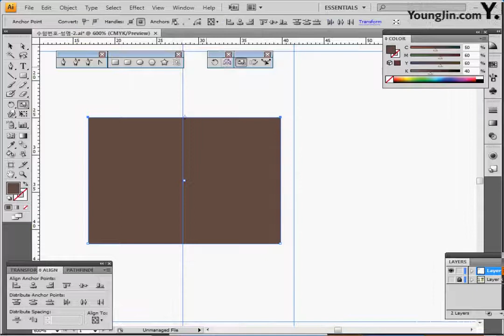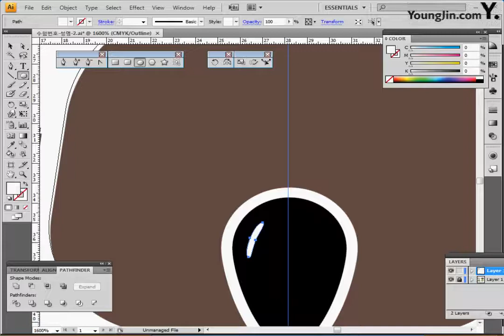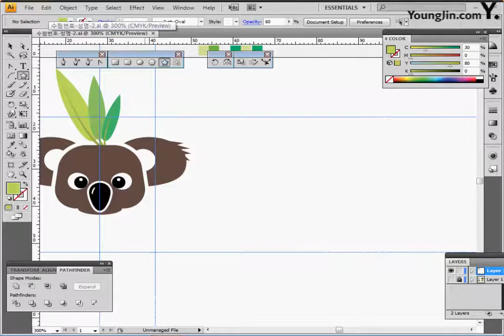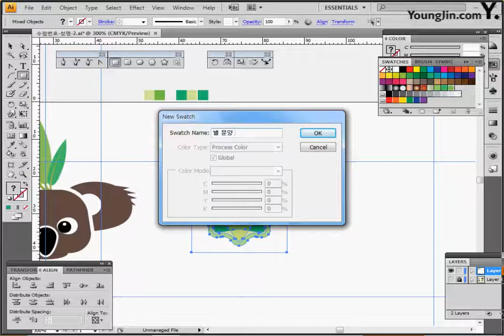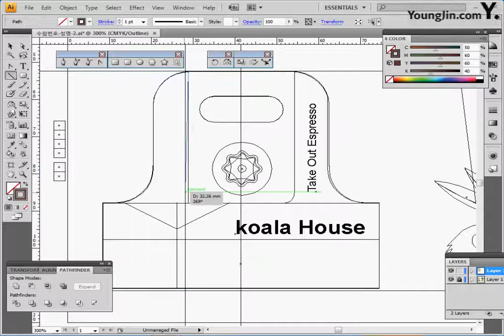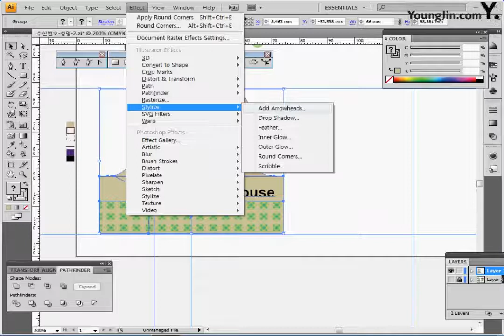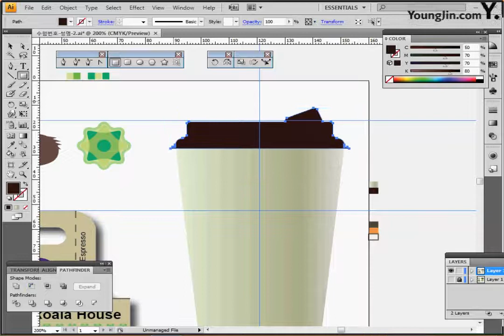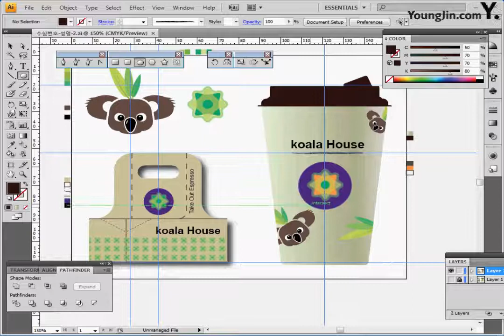기출 유형 문제 6-2